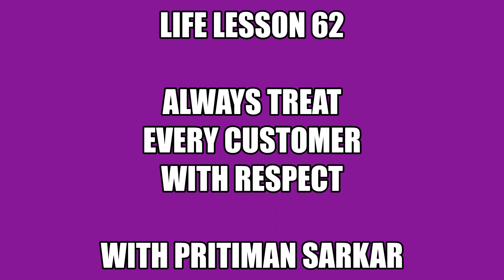Life Lesson 62: Always Treat Every Customer with Respect | Motivational Videos | Management Stories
Reputation of your organisation depends on the behaviour of every individual employee of your company and more so especially if they are into customer relationship. Watch this video where I narrate a story about it.

Bye Bye!! 😊